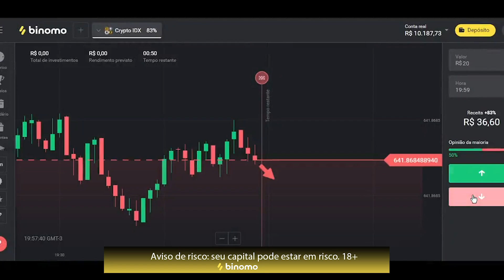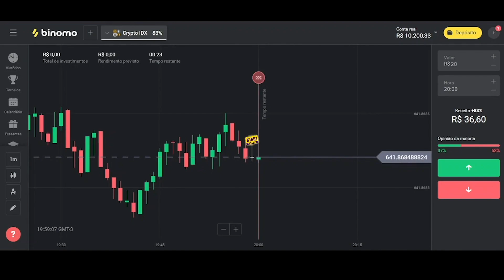Mãe Acusa Amigo Negro do Filho de Roubar | Dhar Mann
Clique neste link e receba R$4000,00 em sua conta demo na plataforma
Use o código promocional KJAR1  para DUPLICAR seu

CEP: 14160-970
Sertãozinho/SP

É TÓIS!